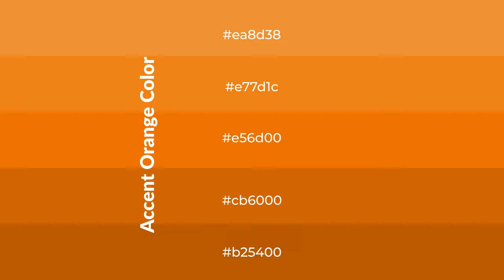Shades & Tints of Accent Orange color e56d00 A Cool Orange color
Shades of Accent Orange color e56d00 Cool Shades of Accent Orange color with Orange hue for your project!

Shades
Hex cb6000

Tints
Hex e77d1c